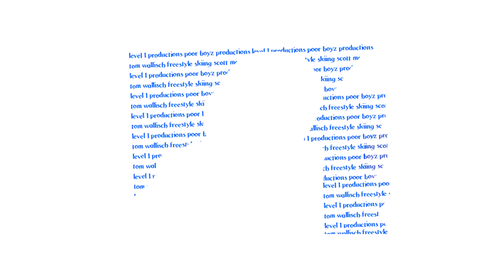T-Wall | Progression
Umm totally random, been doing typography in college so id thought id give it a go. Im gonna do something similar for my final piece.

INSPIRED!!

-ZPGFX